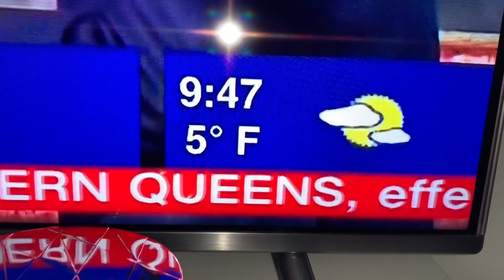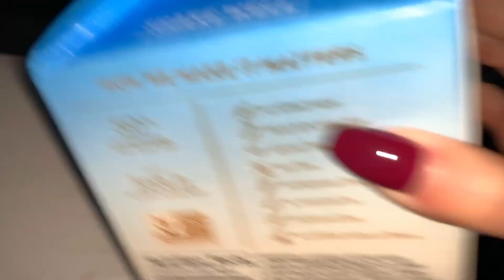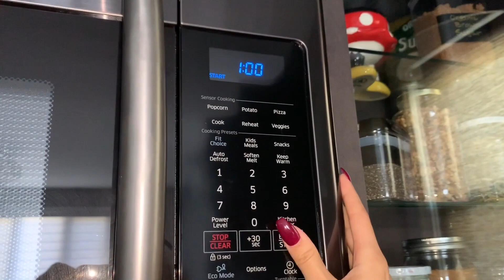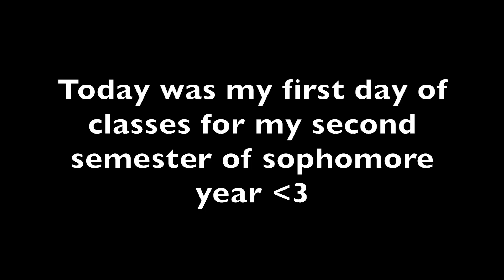A Very REALISTIC College Student Morning Routine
FYI school started again and bc of that I will not be posting that often but I will try anddd I have some fire videos that I will be posting when I'm on break, etc. so please be patient lmao